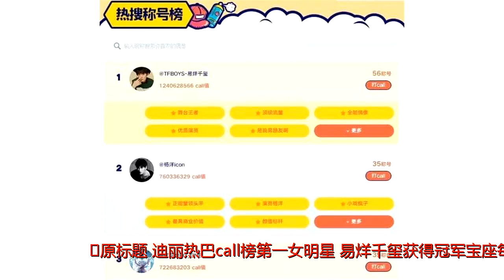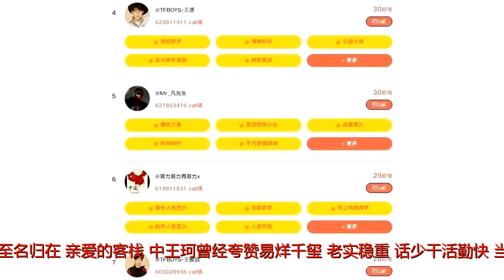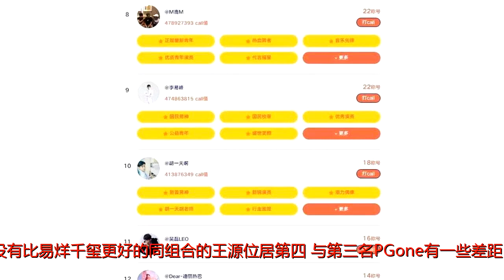迪丽热巴call榜第一女明星，易烊千玺获得冠军宝座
原标题：迪丽热巴call榜第一女明星，易烊千玺获得冠军宝座
            每次到年末各家粉丝就会忙的团团转，各种投票让他们费劲心血，最近的微博称号榜也是备受期待，据目前结果来看，冠军宝座应该非易烊千玺莫属了

易烊千玺比第二名的杨洋多了21个称号，call值更是多了几亿，想反超真的很难

易烊千玺是娱乐圈少见的稳重少年，一点都没有年轻男孩子的浮躁之气，话少沉稳不卑不亢，这样的男孩获得冠军也是实至名归

在《亲爱的客栈》中王珂曾经夸赞易烊千玺：老实稳重，话少干活勤快，当之无愧的好少年，他还断言再来的嘉宾一定没有比易烊千玺更好的

同组合的王源位居第四，与第三名PGone有一些差距，却被第五名吴亦凡强势追赶，不知道他能不能守住第四名的宝座

作为TFboys的队长王俊凯略显尴尬，排名第七，称号被易烊千玺落了28个，call值更是天差地别，不知道是不是因为粉丝们没有重视这个投票

2017年年末突然爆火的胡一天排名第十，作为一个刚刚红起来的爱豆这个成绩非常不错了，有人说他快糊了，但是既然有人议论，就说明one day风头十足

令人惊讶的是call榜前十名清一色的男明星，果然女粉丝更有毅力，怪不得那么多男艺人可以红的长长久久

迪丽热巴以第12名的榜位成为call榜第一女明星，当红小花地位已坐实，2017迪丽热巴的成就之年，期待她2018的优秀表现

这个call榜有什么用呢？获得冠军的爱豆会成为2018年第一个登上热搜榜top图的人，你将为谁打电话呢？